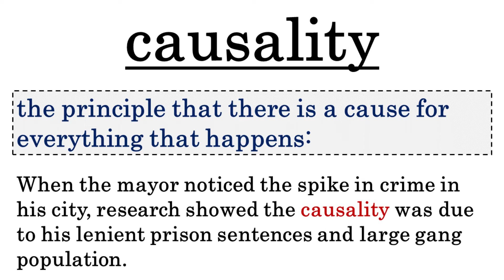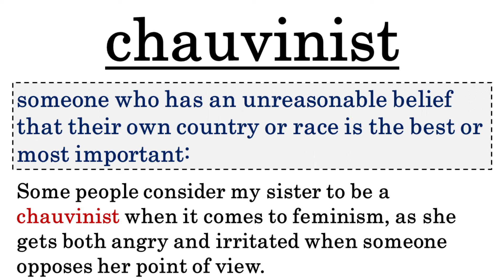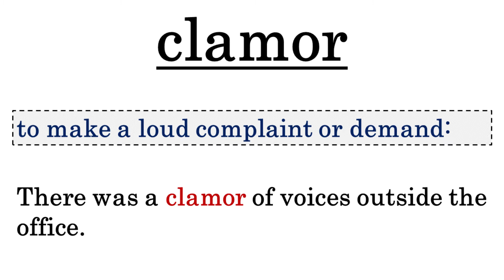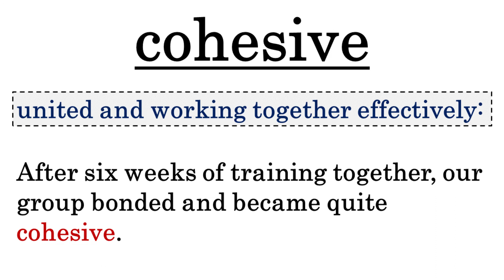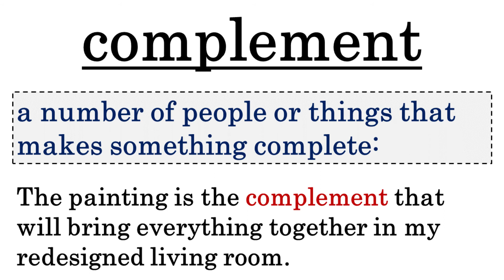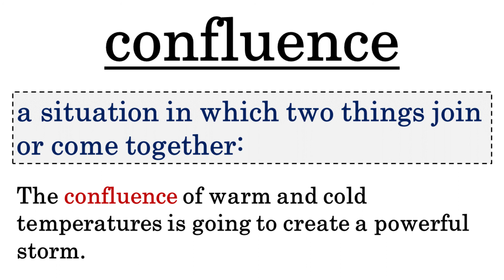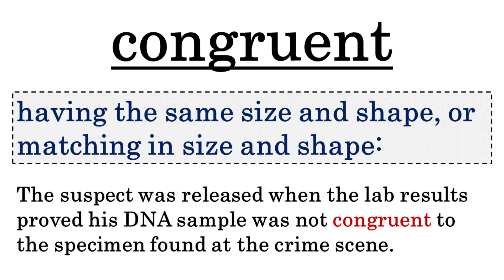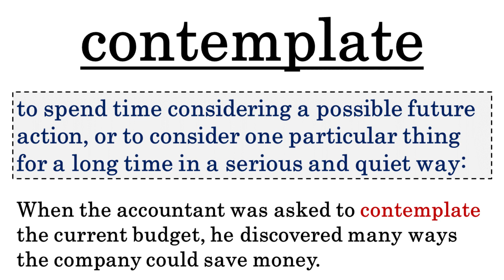【英英 ver.④】GRE General Test 攻略のための必須英単語 2163｜301. caucus～400. contempt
「GRE General Test攻略のための必須英単語2163」の音声教材です。

テキストに掲載されている英単語のうち
301. caucus　～　400. contempt
が再生されます。

英語で意味を覚えたい方のために作成しました。
皆様のお役に立てればと思います。

【GRE General Test攻略のための必須英単語2163】

▶参考サイト
【WORDS IN A SENTENCE】